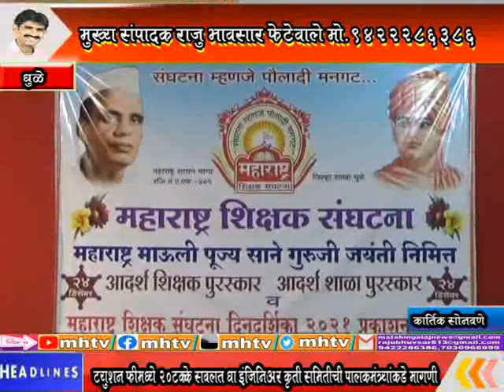MhTvNews 25 12 2020